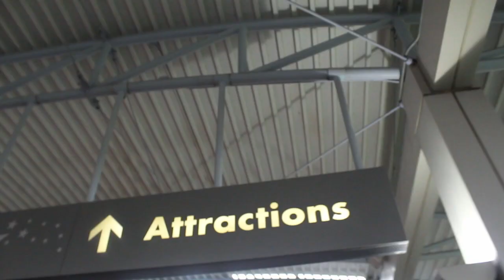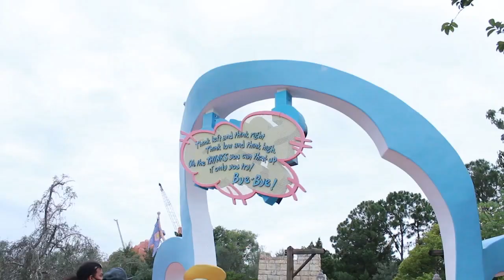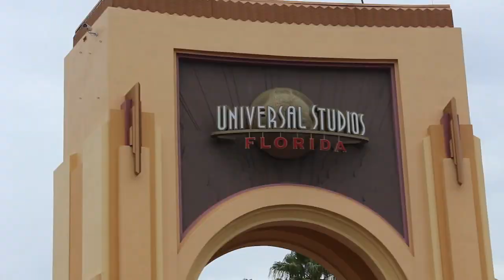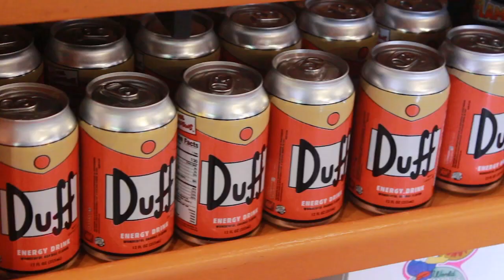Universal Orlando Reopening 2020 Islands Of Adventure and Universal Studios REOPENING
After 3 months finally head back to Universal Orlando Resort after 3 months of being away! I focused on Islands of Adventure and Universal Studios on this Adventure and also took a look at the new safety procedures that have been put into place. I experienced the new temperature check and social distancing in the hub before entry into CityWalk and the theme parks. I show the crowd levels in CityWalk as we head to both parks . Also items you need to make your adventure at the park more exciting, also the new merch will be show in this video!!Make sure to download the Universal app before heading to park if you're planing a trip!!! I also got a chance to see the social distancing on rides in action.I also got a cool Universal Orlando themed face mask for $6 or 3 for $15. I had an awesome first trip back to the parks!

A family lifestyle vlog! All about what we do in Florida and also when we travel. Exploring entertainment,  meals, destinations,  awesome people and most important THEME PARKS!!!
Hello my name is Octavio Lorenzo Torres I moved to Orlando Florida a few years back and I’ve called Orlando FL my home. I move down with my daughters and wife and ever since we’ve enjoyed living here in Florida. My vlogs are about lifestyle here in Florida and that of course includes all theme parks. I have what I call Vlog at the park, I will take you around me and my camera to show you some of the best places here in Florida. I hope to provide you with information for your next a vacation to Orlando Florida .